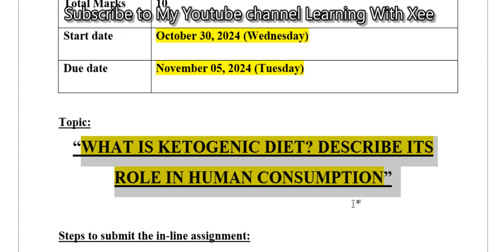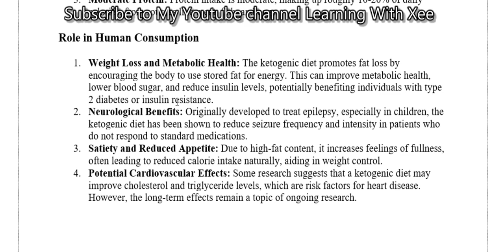ZOO102 PRINCIPLES OF ANIMAL LIFE-I Assignment 1 Fall 2024 Virtual University of Pakistan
ZOO102 PRINCIPLES OF ANIMAL LIFE-I
Assignment 1 Fall 2024

🔰 Complete LMS handling
🔰 Quiz
🔰 Assignments
🔰 GDBs